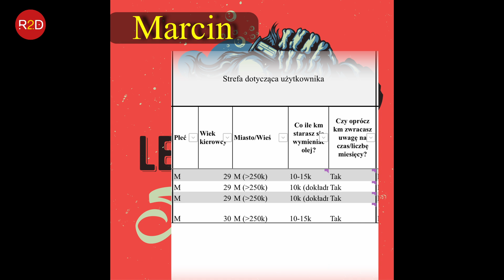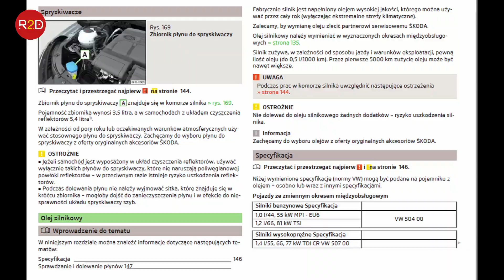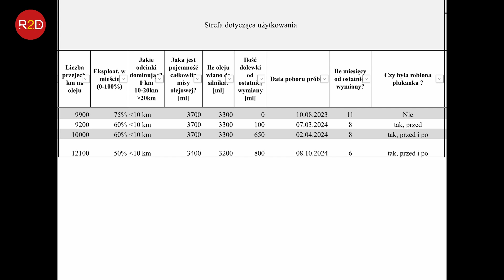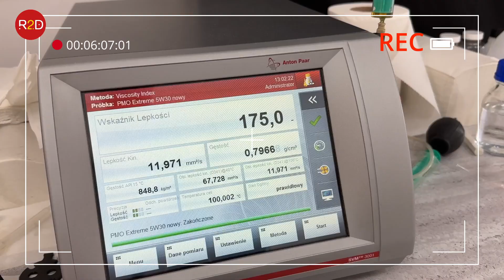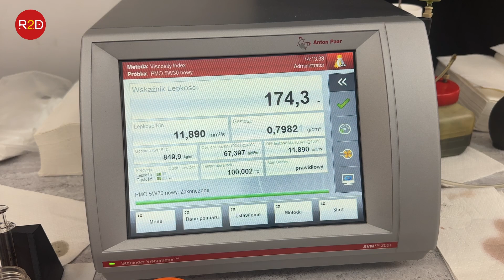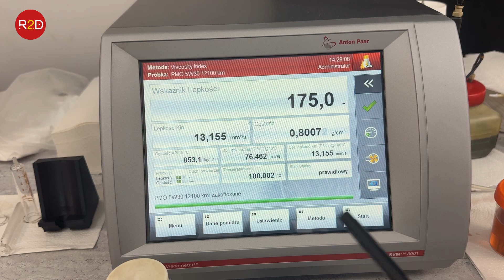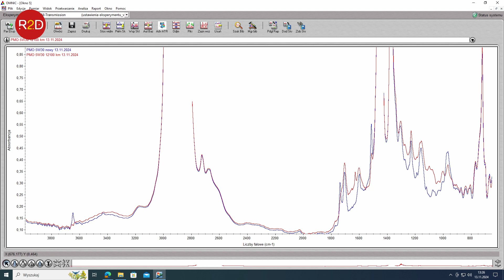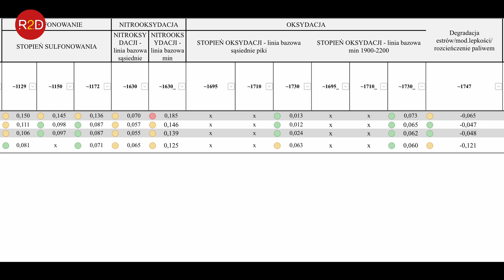Oleje PMO. Porównanie Professional vs Extreme 5W30, Skoda Fabia 3 #229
oraz tutaj